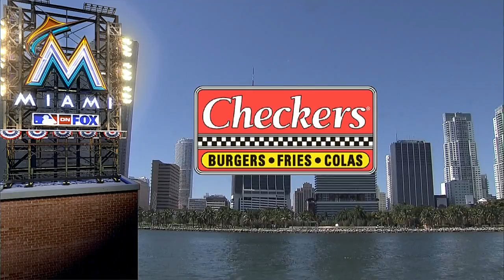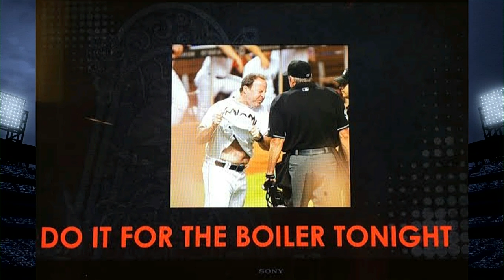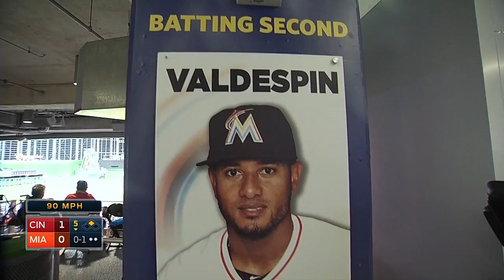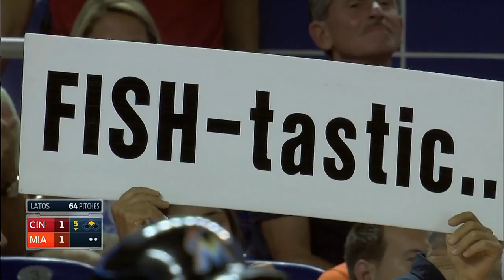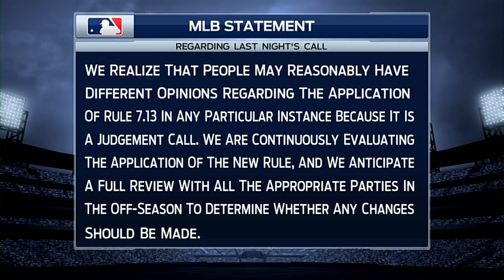CIN AT MIA - August 01, 2014